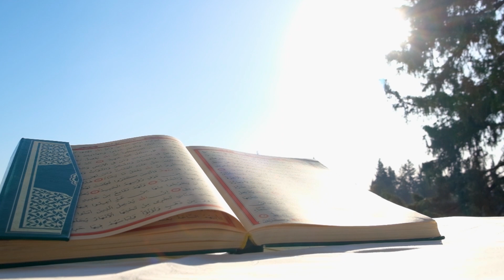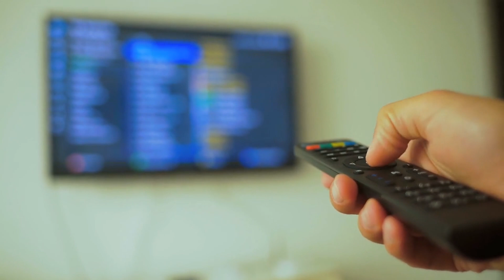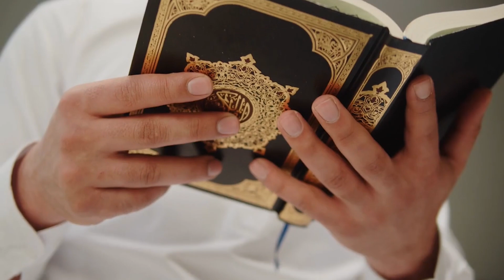Teaser ki Shoot - Part 2 - Travelogue on DocuSeries 'Insan ki Khani' - Abu Yahya - Inzaar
Travelogue on Insaan ki Kahani Documentary - by Abu Yahya (Dr. Rehan Ahmed Yousufi) - Hindi / Urdu

Narrated by Zainab Khan
Documentary Series : Insaan Ki Kahani انسان کی کہانی
Originally conceived and written by : Dr. Rehan Ahmed Yusufi (aka Abu Yahya)
Executive Producer and Director : Ahmed Bashir Tahir
SYNOPSIS of Insan ki Kahani (Translated by Abu Masroor)
While the Quran presents the articles of faith from the unseen, it also presents their undeniable proofs from our physical world. These proofs about the Oneness of God, his Prophets and the Hereafter generally remain undiscussed. However, in this age of Atheism, it is the most crucial need of the time to discuss them in detail with explanation and detailed commentary. “Story of Man” is an endeavour to meet that need. In these times, only a documentary based on a story and dramatic presentation of the events gains the acceptance of the public. Fortunately, the events of the prophets and their lives, as presented in the holy Quran, meet that need as well.

As such, this Documentary will be a drama-type presentation and will narrate the logical arguments of the Quran that prove the unity of God, Prophethood and the Hereafter.

BACKGROUND
The basic idea of this Documentary stems from “Cosmos: A Personal Voyage”, the globally famous television series written by Carl Sagan. This Author and Anchor watched it in 1988 on PTV when he was young. It was also the year the Author started reading the glorious Quran with translation for the first time. After that, the Author worked on the glorious Quran from 1997 to 2013 and determined, in detail, the proofs of the oneness of God and the Hereafter. That research was conducted for explaining the actual call of the Quran under the supervision of the illustrious teacher, Javed Ahmad Ghamdi and other leading scholars of the Farahi School of thought.

The Author expressed the intent to make this Documentary for the first time in 2013 in his third book “Teesri Roshni (Third Light)”. However, it was kept pending till 2020 due to a lack of resources. In 2020, after approval of the Board of ‘Inzaar’, this idea was discussed with brother Ahmad Bashir Tahir, who assured the Author of his cooperation in every way. Due to his efforts, the pilot episode of this Documentary was presented to the public in March 2022.